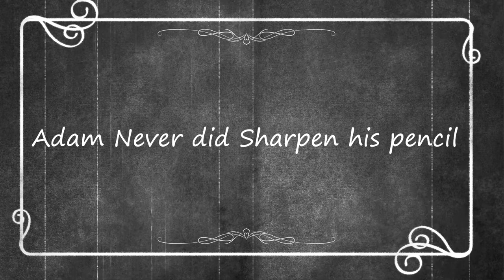Silent Film Series: The Pencil Sharpener